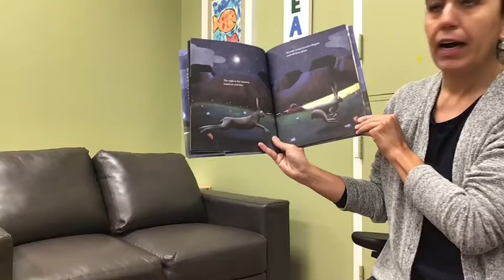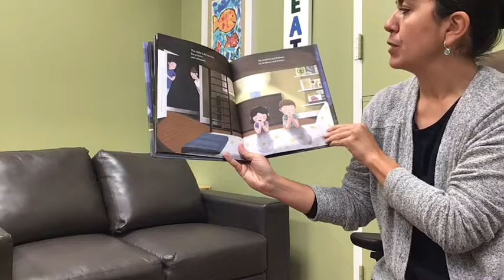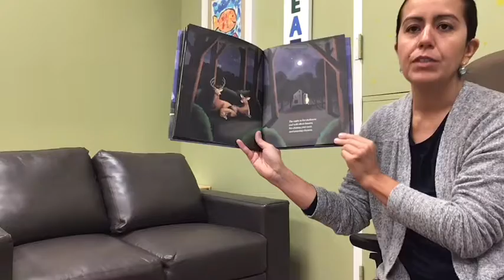Operation Imagination Week 13- Story Time The Night Is For Darkness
Join us for story time where we read The Night Is For Darkness written by Jonathan Stutzman